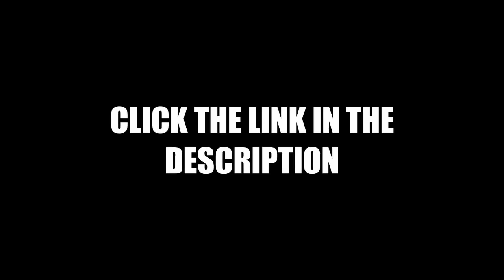Automatic Band Saw Blade Sharpener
Did you know I have two other YouTube channels?